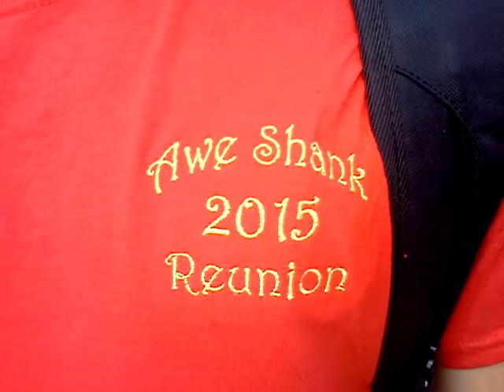Jimbikeman skater photo video photographer Trever